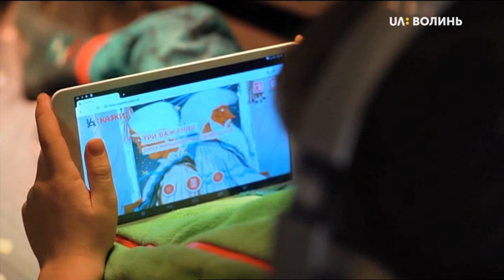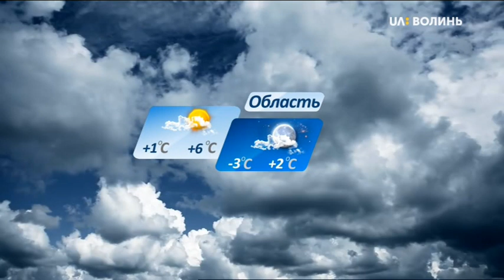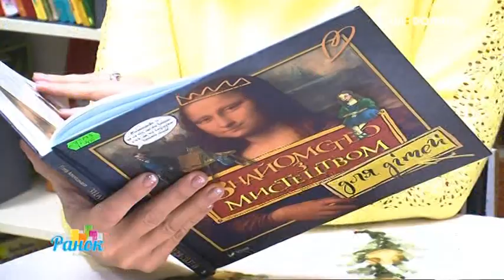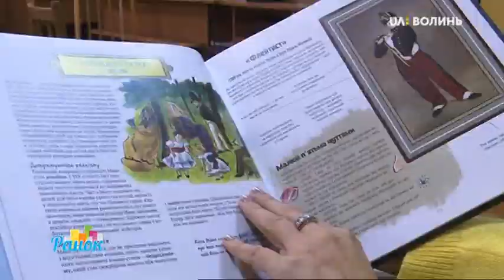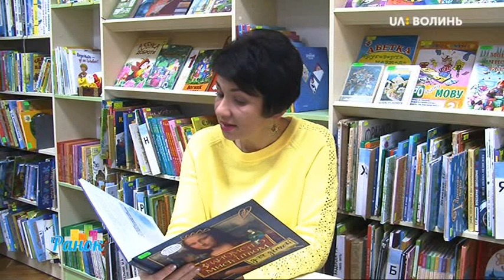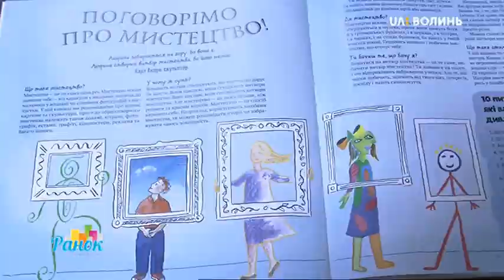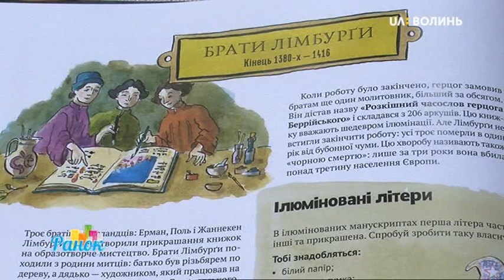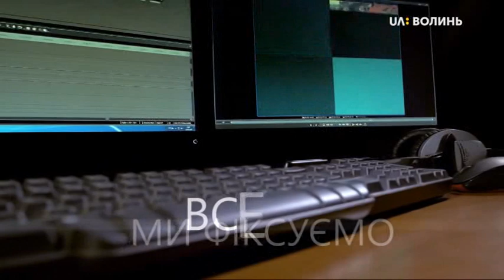Ранок на Суспільному Волинь 14.01.20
- Про різдвяний концерт камерного оркестру " Con Moto ", який  відбудеться 16 січня  у Палаці культури міста Луцька розкажуть нам сьогодні Олександр Хомик та Вікторія Чайка.

 - Як і обіцяли, познайомимось  ближче із скрипалем-віртуозом, композитором та шоуменом Олександром Божиком, який завітав до Луцька з концертом. Олександр виступить у супроводі рок-оркестру та зіграє світові хіти, а просто зараз він у нашій студії.

 - У студії Ранку ми вже намагалися опанувати мистецтво валяння з вовни і створювали іграшки своїми руками, принаймні, намагались! А є люди, які таким методом створюють дизайнерський одяг! Знайомтесь – дизайнера Світлана Літвінчук!